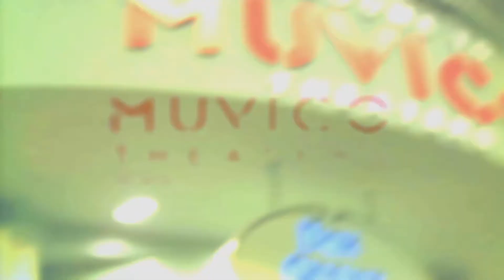I Am Number Four - FAN REVIEWS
Real people give honest reviews of I Am Number Four starring Alex Pettyfer, Timothy Olyphant, Teresa Palmer, Dianna Agron and Callan McAuliffe.